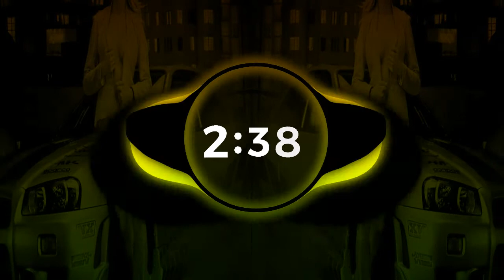Bite Me - NEFFEX / copyright free music youtube channel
مجھے کاٹو - نیفیکس

download
audio file